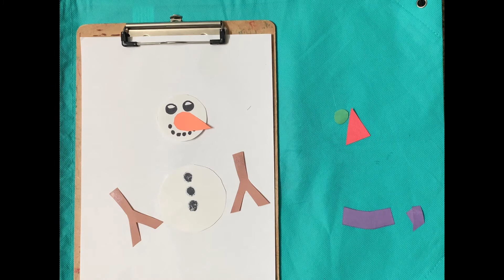Creative Kids Christmas Special - My Snowman Craft!